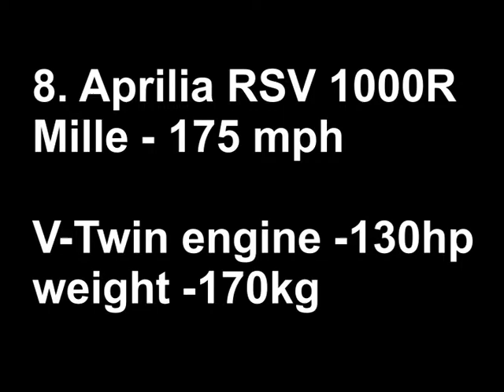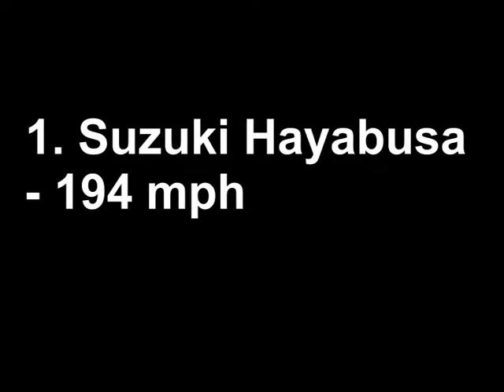10 Bikes That Could Challenge A Super car...And Win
A count down of the fastest bike in the world. Which one of these 10 super fast bikes is your favorite?